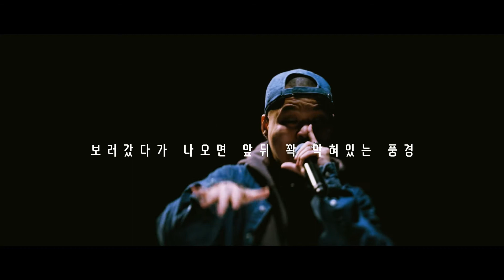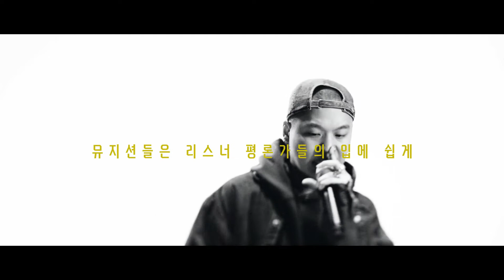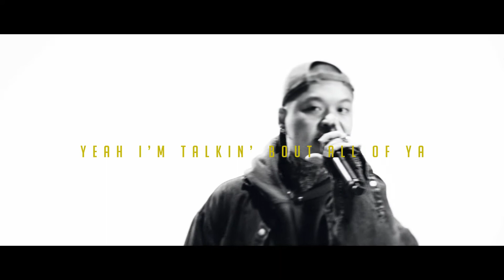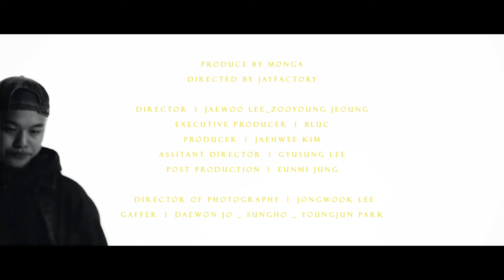[MONGA LIVE] #8 Don malik ｜ Mogli ( feat.JUSTHIS )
[MONGA LIVE] Don malik
Mogli (feat.JUSTHIS)

Produce by MONGA
Directed by JAYFACTORY

Director ｜ Jaewoo Lee _ Zooyoung Jeoung
Executive Producer ｜ Bluc
Producer ｜ Jaehwee Kim
Assitant director ｜ gyusung lee
POST PRODUCTION ｜ Eunmi Jung

Director of Photography ｜ Jongwook Lee
Gaffer ｜ daewon jo _ Sungho _ Youngjun Park